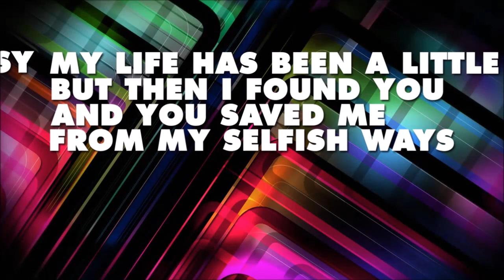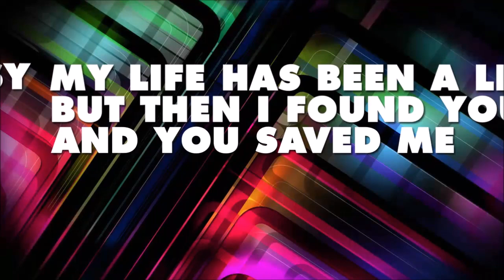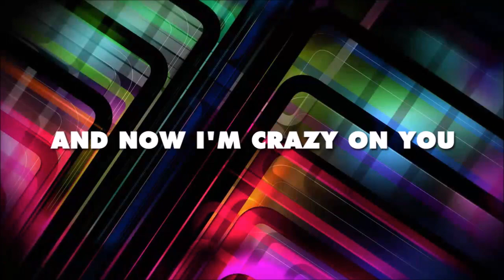Sounds Like Harmony - Daisy (Official Lyric Video)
Official Site: SoundsLikeHarmony.com

Vine: SoundsLikeHarmony